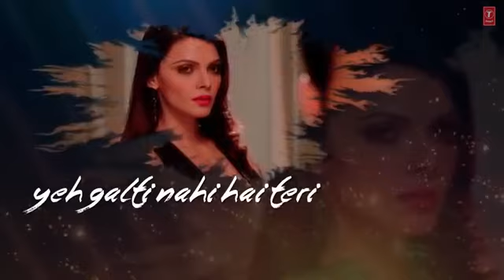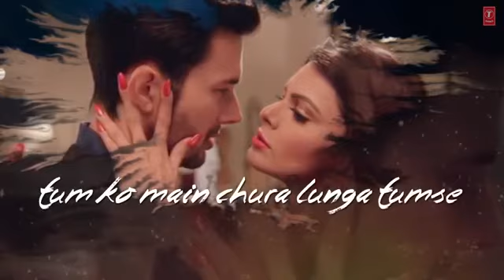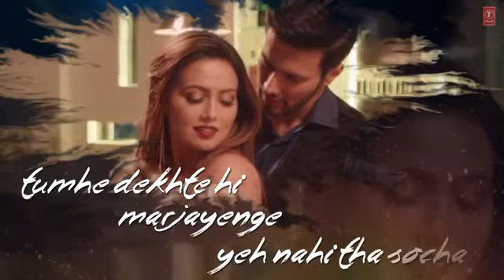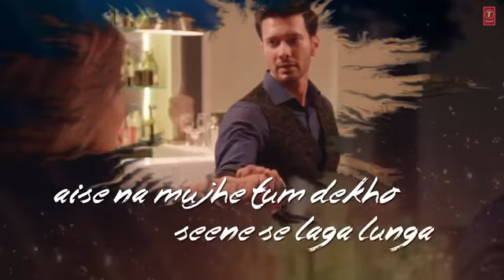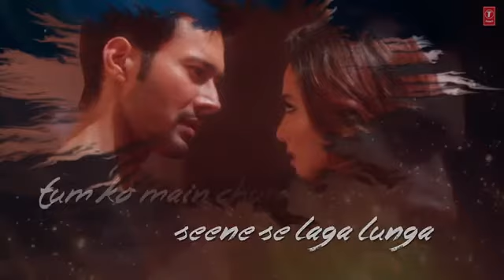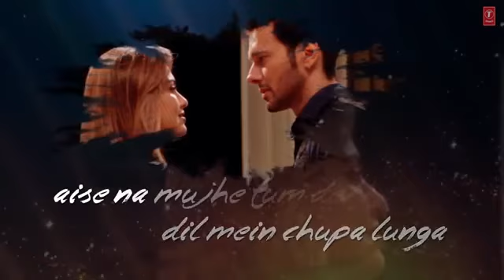Dil Mein Chhupa Loonga Lyrical Video | Wajah Tum Ho | Armaan Malik & Tulsi Kumar | Meet Bros